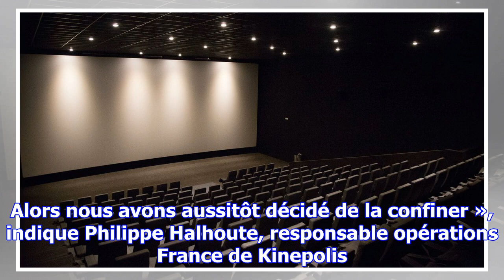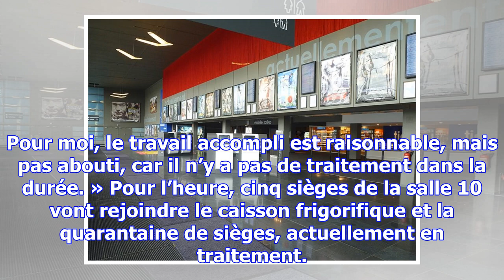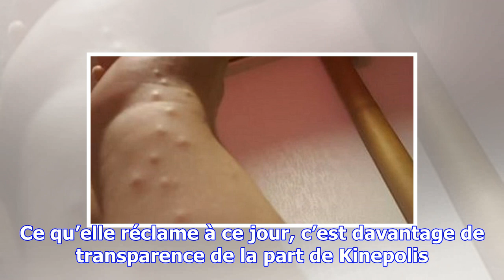Punaises de lit : une seconde salle fermée à kinepolis thionville